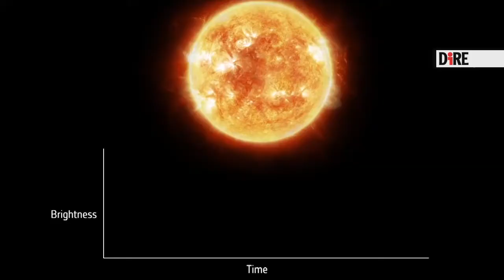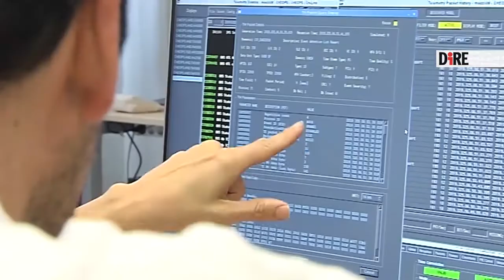A caccia di mondi lontani: buona fortuna, Cheops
Si chiama Cheops, come il re egizio che eresse la celebre piramide a Giza, e il suo compito sarà, da oggi a tre anni e mezzo, quello di studiare nel dettaglio piccoli pianeti lontani che orbitano intorno a stelle-madri. Il satellite fa parte di un progetto dell’Agenzia spaziale europea (Esa) guidato dall’università di Berna e ha un’anima italiana.  Di Cheops, che rappresenta la prima tappa di un lungo viaggio che potrebbe portare a trovare tracce di vita extraterrestre, ne abbiamo parlato con i protagonisti, incontrati a un evento organizzato dall’Agenzia spaziale italiana (Asi).